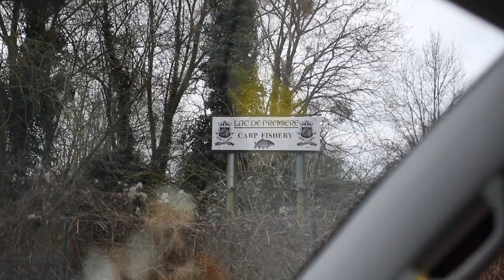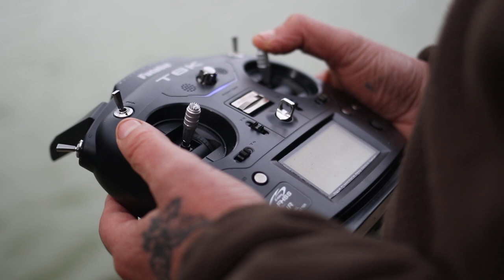AVID CARP- Early Season French Carp Fishing With Ian Russell ***Feature Length***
In this feature length video, we follow Avid Carper Ian Russell over the pond and into France, to the famous Lac de Premiere Carp fishery.

It's the first week of the season and things don't start off too easy for Ian.
But being the true professional, Ian doesn't lose his head and keeps ringing the changes until he finally unlocks the code.

With over an hour of footage, Ian talks about Bait, Rigs, Watercraft, Location, and much much more!

And as always with Ian, there's more than one or two laughs along the way!